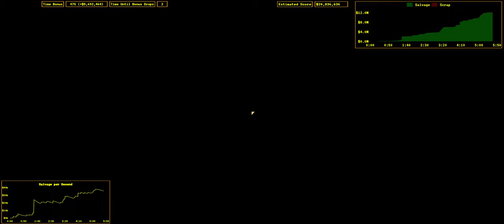Hardspace Shipbreaker RACE week 168-1 (Light Cargo Mackerel) 20,807,400 Score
Route notes:
Pressurization was tricky to solve on this one. Depressurizing the front is a mistake, and generally depressurizing quickly runs the risk of the loose asteroid shards and forklifts smashing up all the delicate electronics and fuel/cryo tanks. I found that depressurizing by cutting the airlock (which depressurizes the crawlspace and main compartment together) worked well, since the point of depressurization was close to the main compartment atmo reg (helps prevent the atmo reg from building up lots of speed and smashing into something) and the thin cut didn't allow any salvage through the hole. It's still RNG though, a good number of runs were cut short by atmo reg death or the cryo tank popping. A good optimization I found was to use the airlock door console, then cut the external airlock door. Since the interior airlock door is already closed from when we started cycling the airlock, cutting the door doesn't affect the pressurization of the interior while allowing us to cut the airlock to start interior depressurization a bit earlier. And while we wait for the interior to depressurize, we can place a demo charge to cut the upper airlock cut points for us to save some time.

Beyond that, the routing is pretty standard for a cargo mack. Depressurize the cockpit, demo the glass out, start peeling the nanocarbon. There's some RNG involved with how the various loose bits of salvage get placed in the interior compartment after depressurization: if you get unlucky, you'll have a forklift or something blocking line of sight on the cut points, and you'll have to spend precious time moving it out of the way (or take a less optimal cutting route).